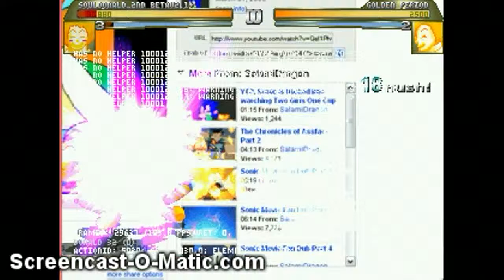[MUGEN] Dark Blood Colonel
Muahahaha